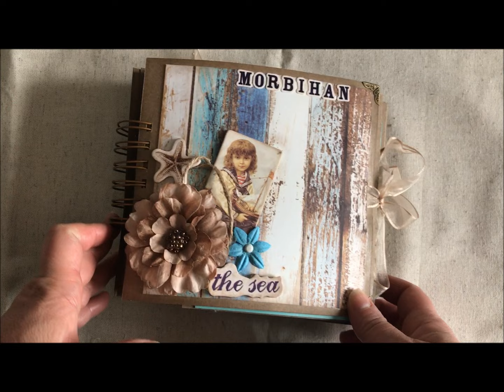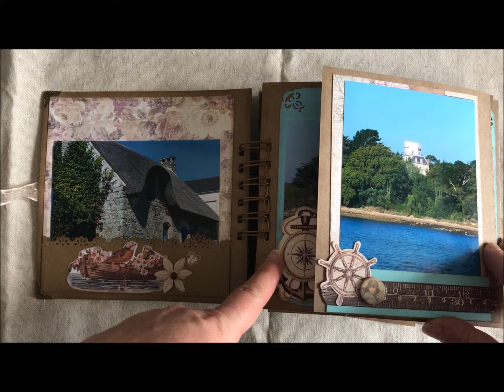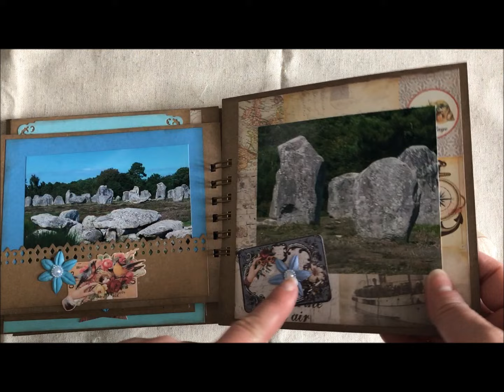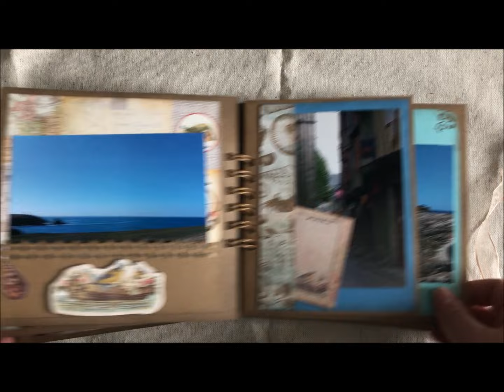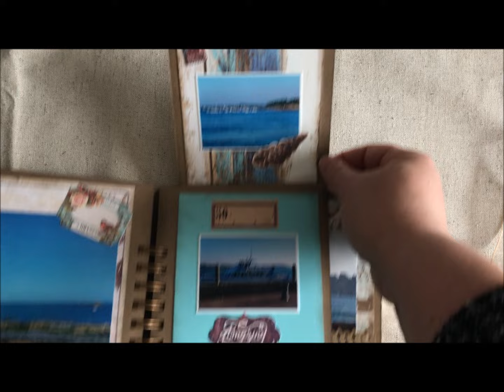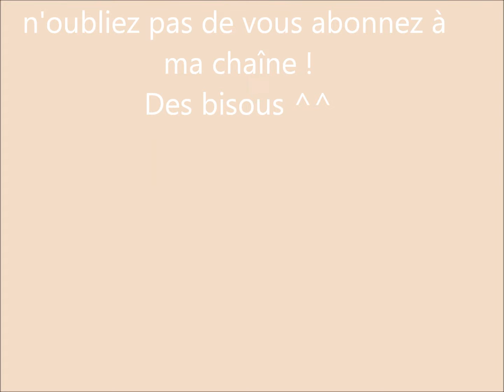Présentation de mini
Coucou, je vous présente un nouveau mini appelé "Morbihan".
Bon visionnage !